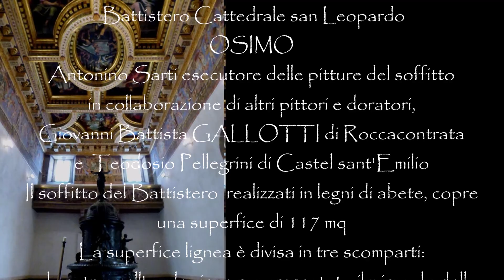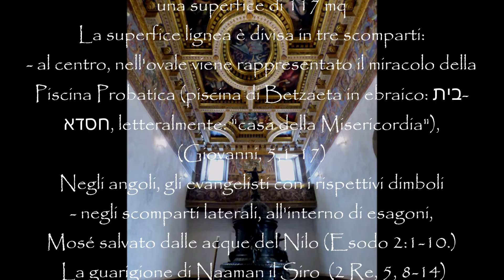Antonino SARTI e Collaboratori, Soffitto del Battistero della Cattedrale san Leopardo di OSIMO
Il Battistero di San Giovanni Battista
(...) Alzando lo sguardo si resta altrettanto colpiti dinanzi allo sfarzoso soffitto ligneo a cassettoni, realizzato da Antonio Sarti di Jesi. Il soffitto è diviso in tre settori e anch’esso illustra scene riprese sempre dalla Bibblia, e cioè: La Probatica Piscina, rappresentata nel tondo centrale attorno al quale sono raffigurati i quattro evangelisti; La Guarigione di Naaman e Mosè salvato dalla acque, raffigurati nei due esagoni laterali.
Subito al di sotto del soffitto corre, lungo tutto il perimetro dell’ambiente, una fascia affrescata, che narra le vite di alcuni santi. Riconoscibile anche qui, alternata alle scene rappresentate, la testa di toro, simbolo del Galamini
[card. GALAMINI, O.P., Agostino (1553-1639)   (Elected bishop of Recanati e Loreto, February 11, 1613 - Death. September 6, 1639, Osimo)]
 Testo: Dott.essa Lorenza Bagnarelli